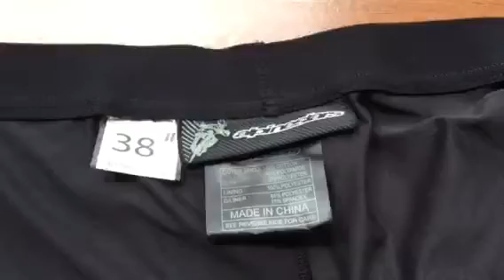Celana sepeda jutaan di gunting gunting gel vs foam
Celana sepeda jutaan di gunting gunting